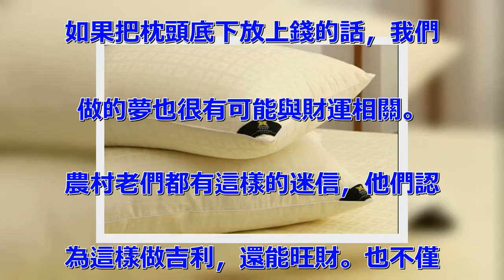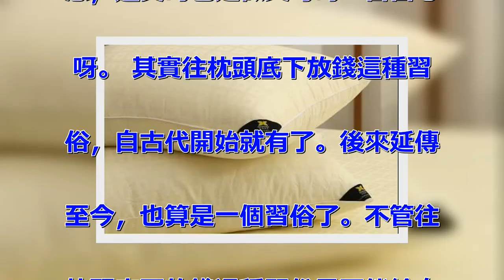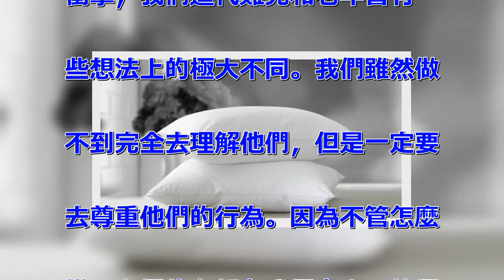枕頭下放錢不僅能促進睡眠，還有這2個好處，不知道就虧大了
家裡有老的朋友肯定會發現，他們
有很多習慣都是和我們不一樣的。
就拿最常見的來說，很多老一輩的
都喜歡在枕頭下放一些錢。可是在
我們看來，完全不知道在枕頭下放
錢是什麼意思，難道在枕頭下放一
些錢可以給自己帶來好運嗎？那麼
今天小編就來跟大家講一講，在枕
頭下放錢的好處。 第一個效果是
起到了安定的作用。 老一輩的大
部分都是比較迷信的。 就比如在
農村蓋的新房子之後，他們通常就
會在枕頭底下放錢。而這個含義就
是安定他們的房子。可能很多農村
的小夥伴們都聽說過也見到過。不
管怎麼說，在枕頭底下放了錢之後
。老睡覺的時候也會相對安穩一些
。 這麼看來，起碼能促進老的睡
眠，也算是有作用了。 第二個效
果就是壓錢。 說白了，也就是讓
自己有財運。枕頭的作用就是睡覺
，睡覺的時候我們肯定也會做夢。
如果把枕頭底下放上錢的話，我們
做的夢也很有可能與財運相關。
農村老們都有這樣的迷信，他們認
為這樣做吉利，還能旺財。也不僅
僅只有老們才在枕頭下放錢。每次
過年的時候，也會有很多家長在自
己孩子的枕頭下放錢。這其實就屬
於是壓歲錢，也叫壓勝錢。說白了
就是給自己的孩子討一個吉利。
希望孩子能夠大富大貴，以後有出
息，這真的也是做父母的一番苦心
呀。 其實往枕頭底下放錢這種習
俗，自古代開始就有了。後來延傳
至今，也算是一個習俗了。不管往
枕頭底下放錢這種習俗是否能給自
己帶來好運，也都是長輩的一番心
意。沖著他們的良苦用心，我們也
應該去接受。 受現代思想的一些
衝擊，我們這代難免和老年會有一
些想法上的極大不同。我們雖然做
不到完全去理解他們，但是一定要
去尊重他們的行為。因為不管怎麼
樣，老們的心都在我們身上。他們
希望我們這些子女過的好，過的幸
福。 好啦，現在各位朋友們知道
這是怎麼一回事了吧！